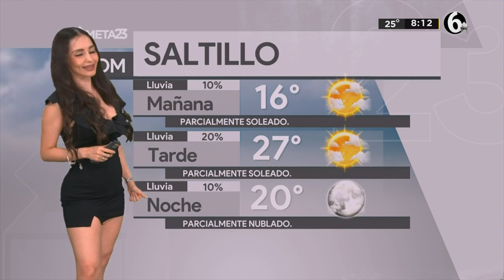Clima domingo 4 de junio del 2023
Una máxima temperatura de 35 grados para este domingo en La Laguna con el cielo soleado y muy caluroso.

Por la noche, la temperatura caerá a los 21 grados. Emily Quiñones y el pronóstico del tiempo.